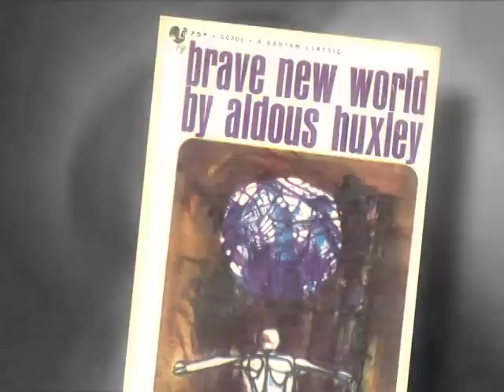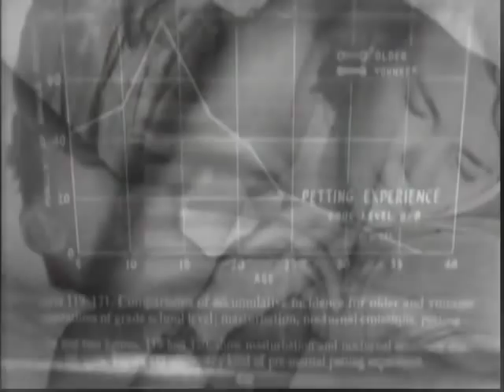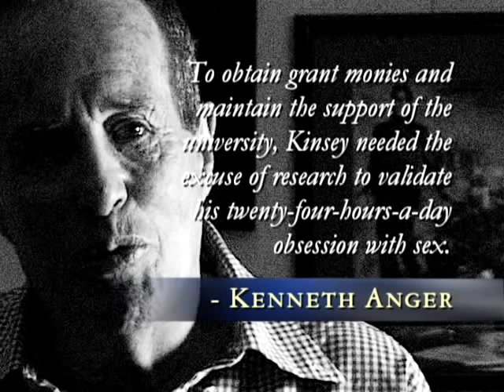The Abortion Matrix - Chapter 8 : Part 3 - "Do What Thou Wilt" - Witchcraft and Satanism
Unlike most of his contemporaries, Crowley, like Nietzsche, had the intellectual honesty -- or at least the nerve -- to call this worldview precisely what it was according to Scripture: satanic, beastly, devilish, anti-Christ. A half-century later, his American heir-apparent, Anton LaVey, founder of the Church of Satan, said precisely the same thing.

And so while witchcraft and goddess worship are a major conduit for the demonic energies that swirl in and through the abortion movement, there is another, more masculine component as well: good, old fashioned "Do What Thou Wilt" satanism.

And, back to Crowley: Aldous Huxley famously dined with him and it was rumored that the old beast took the opportunity to turn him on to peyote. Not only did the famed author of Brave New World later romanticize the emerging drug culture by writing The Doors of Perception, he also wrote the preface to Birth-control Methods by Australian sexologist and closet homosexual Norman Haire. A colleague of Ellis' and Hirschfield's and an attendee of the World Sex Congress of 1921, Haire, like the others, was a staunch supporter of gay rights and the eugenics movement.

But even more interesting and significant is the Crowley connection to perhaps the 20th century's most influential sexologist, Alfred Kinsey. Founder of the Institute for Research in Sex, Gender and Reproduction at Indiana University -- now called the Kinsey Institute -- Kinsey, like his European counterparts, set out normalize all manner of deviant sexuality under the guise of objective science. Bisexual and with a penchant for masochism, Kinsey encouraged group sex among his graduate students and filmed sex acts in the attic of his home under the guise of research. Towards the end of his life, he, along with avant-garde filmmaker and Crowley disciple Kenneth Anger, visited the Great Beast at his lair at the Thelema Abbey in Siciliy.

Anger later observed, "Kinsey was obsessed with obtaining the Great Beast's day-to-day sex diaries... To obtain grant monies and maintain the support of the university, Kinsey needed the excuse of research to validate his twenty-four-hours-a-day obsession with sex."

That the man who perhaps more than any other was responsible for the "legitimization" of sexual perversion in the latter half of the 20th century was both a pervert and a fan of the century's most notable occultist is a fact that should be shouted from the housetops... as well as his connection to the abortion holocaust.

In April of 1955, 16 months before he died, Kinsey attended a clandestine conference on the abortion issue at the Arden House in Harriman, New York.

Edited by Planned Parenthood's president, Dr. Mary Calderone, Abortion in The United States was the first serious apologetic on abortion rights. Kinsey was quoted as the leading "scientific" authority at the conference, citing data from his questionable research suggesting that illegal abortions were very common and dangerous while "therapeutic abortion" -- abortion performed by a doctor -- posed minimal health risks. In other words, legalizing abortion made perfect medical sense. Pregnancy, Birth and Abortion, published the same year by three Kinsey Institute researchers -- and dedicated to Kinsey -- made essentially the same argument.

Together, these books were a first major strike against America's abortion laws and provided the so-called scientific support for the prestigious American Law Institute's position on abortion. Codified in their 1959 draft of the Model Penal Code, the proposed law allowed for elective abortion in cases of rape, incest, fetal deformity, and threats to the mother's physical or mental health.

This last stipulation, mental health, of course, was the camel's nose in the tent that made abortion as a fall back method of birth control possible. All a woman had to do to get an abortion was say that having the unplanned baby would impinge on her happiness or peace-of-mind.

The door to abortion-on-demand was now open. New York was among the first states to walk through it and by 1970 had the most liberal abortion laws in the country. The Supreme Court forced the rest of the United States to follow in 1973, citing the ALI's Model Penal Code in its infamous Roe v. Wade decision.

"Do what thou wilt" became the whole of the law.